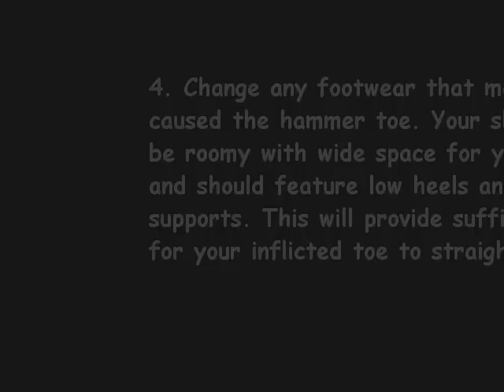How to Tape a Hammer Toe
A hammer toe is a condition in which one of the joints of the second, third or fourth toe is permanently bent, resembling a hammer. Hammer toe is usually the result of wearing high heels or shoes that are too small, forcing the toe into a bent position.